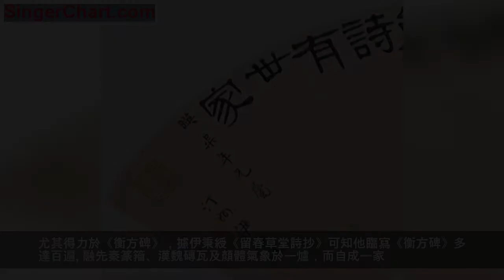清 伊秉綬 隸書扇面賞析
清 伊秉綬 隸書扇面 香港佳士得2015春拍 成交價23.75萬港元
作品鑑賞

伊秉綬（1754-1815），字祖似，號墨卿，晚號默庵，清代書法家，福建汀州府寧化縣人，故人又稱「伊汀州」。乾隆四十四年舉人，乾隆五十四年進士，歷任刑部主事，後擢員外郎。嘉慶四年任惠州知府，因與其直屬長官、兩廣總督吉慶發生爭執，被謫戍軍台，昭雪後又升為揚州知府，1802年（嘉慶七年），伊秉綬54歲時，因父病死，去官奉棺回鄉，揚州數萬市民灑淚送別。62歲病逝後，揚州人為仰慕其遺德，在當地「三賢祠」（祀歐陽修、蘇軾、王士禎三人之祠）中並祀伊秉綬，改稱「四賢祠」。在任期間，以「廉吏善政」著稱。伊秉綬喜繪畫、治印，亦有詩集傳世。工書，尤精篆隸，精秀古媚。其書超絕古格，使清季書法，放一異彩。隸書尤放縱飄逸，自成高古博大氣象，與鄧石如並稱大家。其傳世的主要墨跡見於《默庵集錦》，
1971年台灣大眾書局出版有《清伊秉綬作品集》， 1984 年
10月上海書店出版了《伊秉綬隸書墨跡選》。雖然他四體俱能，但以隸書為最。其隸書為漢碑中雄偉古樸的一類。僅在上海書店出版的《隸書墨跡選》中即收有其臨寫的《裴岑》、《韓仁銘》、《尹宙碑》、《孔宙碑》、《張遷碑》、《衡方碑》等。尤其得力於《衡方碑》，據伊秉綬《留春草堂詩抄》可知他臨寫《衡方碑》多達百遍。融先秦篆籀、漢魏磚瓦及顏體氣象於一爐，而自成一家。
釋文：揚雄識字應無敵，何遜能詩有世家。暎渠年兄屬，汀州伊秉綬。